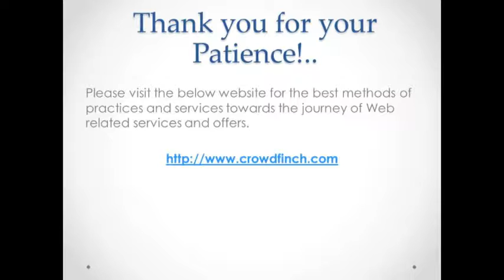WordPress Development Company India CrowdFinch Technologies No Complaints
WordPress is also one of the open source application generally used as blog and powered by PHP and MySQL which serves as a basic CMS.